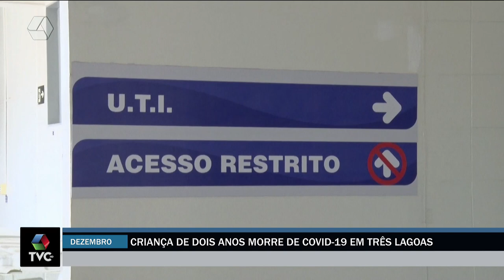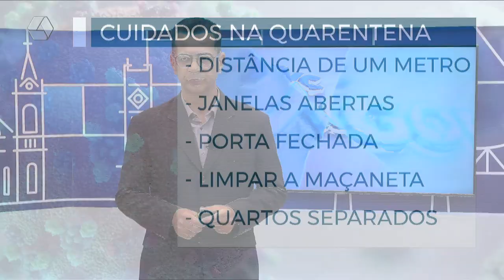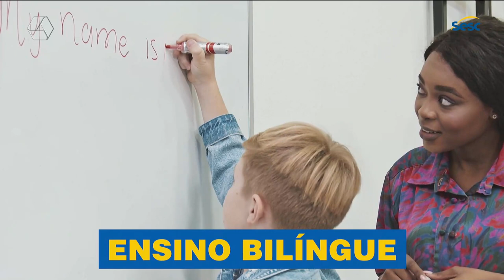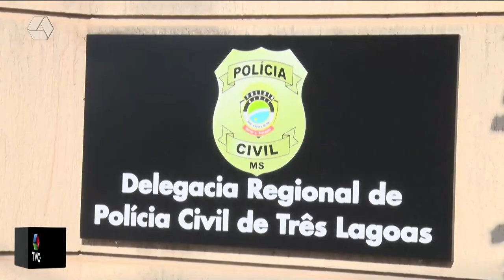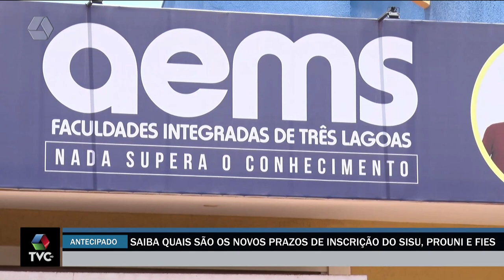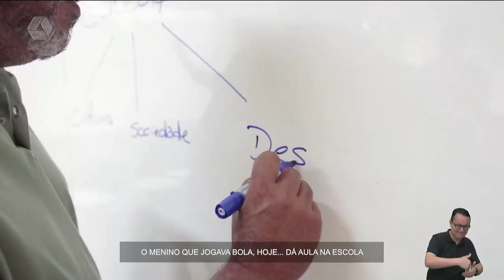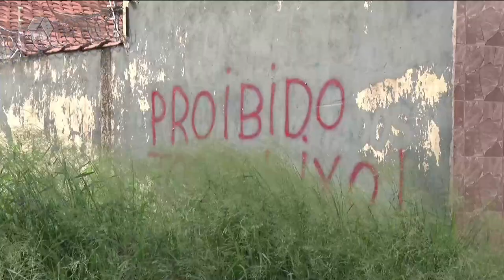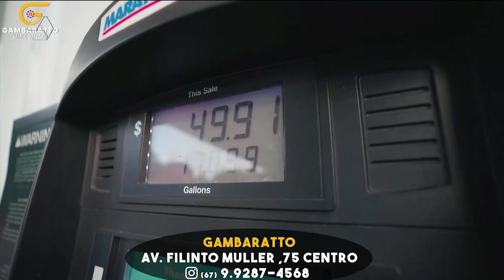TVC Agora 30/12/2022